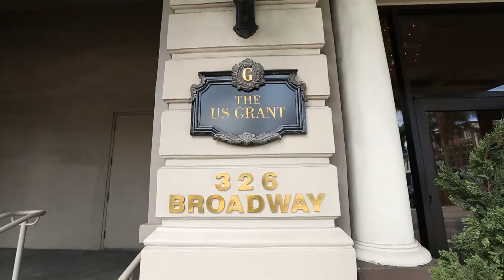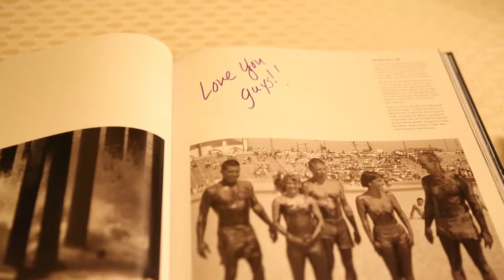Katie + Ashton: US Grant San Diego Wedding Film